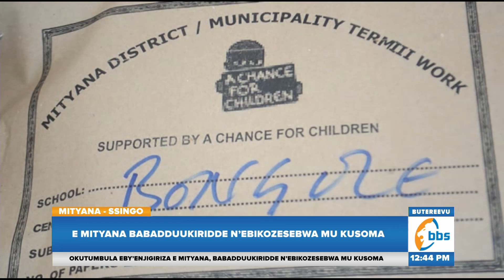Ssi ka muggalo, E Mityana Badduukiriddwa N’ebikozesebwa Mu Kusoma